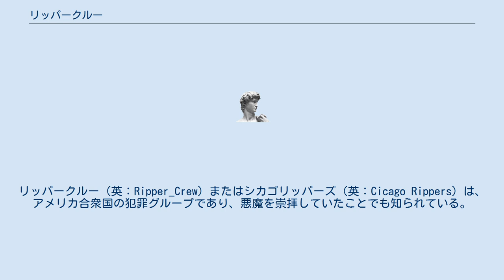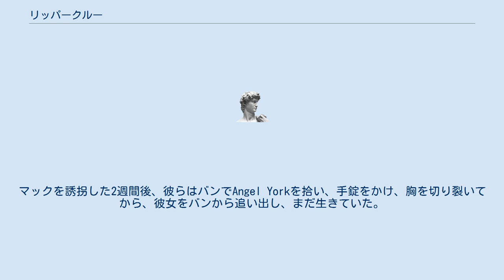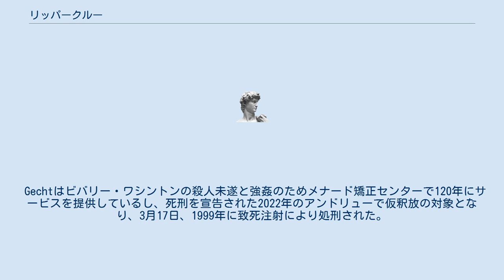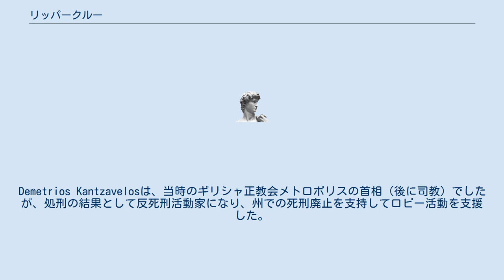リッパークルー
リッパークルー（英：Ripper_Crew）またはシカゴリッパーズ（英：Cicago Rippers）は、アメリカ合衆国の犯罪グループであり、悪魔を崇拝していたことでも知られている。
このグループはロビン・ゲット、エドワード・スプリッツァー、そしてアンドリューとトーマスのココラレイ兄弟で構成されている。
彼らはイリノイ州の18人の女性の失踪で、1981年と1982年に疑われた。
 ギャングの最初の犠牲者はリンダ・サットンという28歳の女性だった。
彼女は1981年5月23日に誘拐され、その10日後に遺体がイリノイ州ヴィラパークの野原で発見された。
遺体の左乳房は切り取られていた。
 その1年後の1982年5月15日、不動産会社の事務所を開けようとしたロレイン・ボロウスキという別の女性がギャングによって誘拐され、5か月後にクラレンドンヒルズの墓地で遺体が発見された。
 同年5月29日、彼らはヴィラパークの北西にあるハノーバーパークからシュイ・マックという女性を誘拐した。
遺体は4か月後に見つかった。
マックを誘拐した2週間後、彼らはバンでAngel Yorkを拾い、手錠をかけ、胸を切り裂いてから、彼女をバンから追い出し、まだ生きていた。
攻撃者に関するヨークの説明は、リードを生み出すことができませんでした。
 マックの誘拐から3か月後の1982年8月28日、サンドラデラ・ウェアの遺体がシカゴ川の岸で発見された。
彼女は刺され、首を絞められ、左胸が切断された。
 9月8日、31歳のローズ・デイビスが路地で発見され、デラウェアとほぼ同じ負傷を負っていた。
 デイビスの事件から1か月後、ギャングはビバリー・ワシントンという女性を襲った。
ワシントンは12月6日に線路で発見された。
他の負傷に加えて、彼女の左乳房は切断され、彼女の右乳房もひどい傷を負っていたが、彼女はまだ生きており、警察は彼女からギャングが誘拐に使用したバンなどの情報を得ることができた。
 また、このほかにも、ギャングは1982年9月11日に消息不明となったキャロル・パパス（シカゴ・カブスの投手ミルト・パパスの妻）についても関連を疑われている。
失踪から5年後に彼女の遺体が見つかり、死は事故と処理された。
 ゲットが最初に逮捕されたとき、警察は証拠がなかったため、彼を釈放した。
しかし、さらなる調査の後、1981年に警察は3人の友人と一緒にモーテルの部屋を借りたことが判明した。
モーテルの支配人によると、彼らは乱痴気騒ぎを起こしており、何らかのカルトに関与しているようだと述べた。
その後、警察はエドワード・シュプライツァーとココラレイ兄弟を追跡した。
 尋問されたとき、トーマス・ココラレイは、自分たちが女性をゲットの場所に連れ戻したことを告白した。
そこで、彼らは女性を強姦して拷問し、ワイヤー式の絞首装置で胸を切断した。
ココラレイは、切断された胸の一部を秘跡のようなものとして食べ、ゲットが胸に入れてから箱に入れると言った。
ココラレイは、箱の中に15個の胸が入っているのを見たことがあると主張した。
 ココラレイ兄弟とシュプライツァーは自白したものの、ゲットは彼の無実に抗議した。
一連の裁判の後、トーマス・ココラレイは殺人で有罪判決を受けたが、最初の自白に対する報酬として終身刑のみを宣告されました。
それ以来、彼の終身刑は減刑され、2017年9月30日に釈放される予定でしたが、彼の仮釈放はイリノイ州の役人によって拒否されました。
彼は2019年3月29日の朝に仮釈放された。
 アンドリューは1985年2月にローズ・デイビスの殺人で有罪判決を受け、仮釈放なしの終身刑が下された。
1986年、トーマスの時と同様、アンドリューは、ローリー・アン・ボロスキーと共犯したとして非難されたドーページ郡裁判所に出頭した。
公聴会で、アンドリューは無実を主張し、逮捕後、法執行官による身体的および心理的暴力の末に殺人を自白したと述べた。
検察側は6人の警察官による起訴の証人として法廷に召集され、1982年11月の逮捕後、ココラレイスの尋問中に発生した事件のバージョンを法廷に伝えた。
1987年3月、長い協議の後、彼はju審評決で有罪判決を受けた。
それに基づいて、裁判所はその年の5月に彼に死刑を宣告した。
 エドワード・シュプライツァーは死刑判決を受けたが、2003年のイリノイ州でのすべての死刑判決のジョージ・H・ライアンの最後の転勤で減刑された。
 投与後2か月。
 ココラレイスは、2011年...